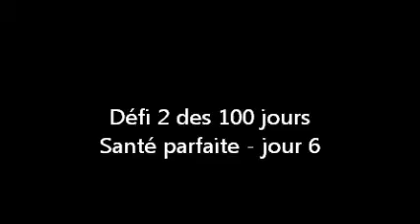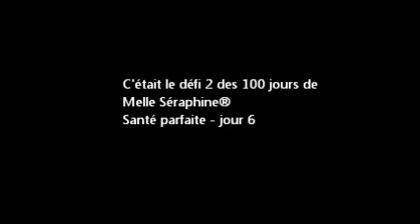DEFI 2 JOUR 6 SANTE PARFAITE